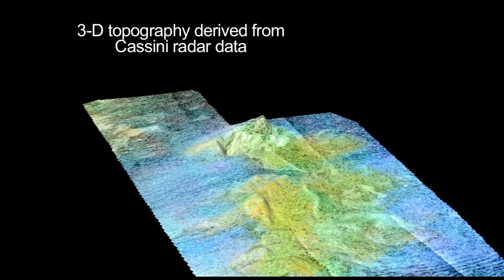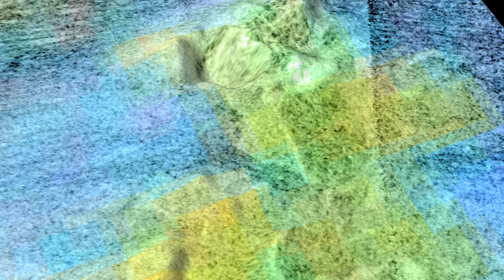Ice Volcano on Titan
NASA's Cassini spacecraft has found possible ice volcanoes on Saturn's moon Titan that are similar in shape to those on Earth that spew molten rock.

Topography and surface composition data have enabled scientists to make the best case yet in the outer solar system for an Earth-like volcano landform that erupts in ice. The results were presented today at the American Geophysical Union meeting in San Francisco.

"When we look at our new 3-D map of Sotra Facula on Titan, we are struck by its resemblance to volcanoes like Mt. Etna in Italy, Laki in Iceland and even some small volcanic cones and flows near my hometown of Flagstaff," said Randolph Kirk, who led the 3-D mapping work, and is a Cassini radar team member and geophysicist at the U.S. Geological Survey (USGS) Astrogeology Science Center in Flagstaff, Ariz.

Scientists have been debating for years whether ice volcanoes, also called cryovolcanoes, exist on ice-rich moons, and if they do, what their characteristics are. The working definition assumes some kind of subterranean geological activity warms the cold environment enough to melt part of the satellite's interior and sends slushy ice or other materials through an opening in the surface. Volcanoes on Jupiter's moon Io and Earth spew silicate lava.

Some cryovolcanoes bear little resemblance to terrestrial volcanoes, such as the tiger stripes at Saturn's moon Enceladus, where long fissures spray jets of water and icy particles that leave little trace on the surface. At other sites, eruption of denser materials might build up volcanic peaks or finger-like flows. But when such flows were spotted on Titan in the past, theories explained them as non-volcanic processes, such as rivers depositing sediment. At Sotra, however, cryovolcanism is the best explanation for two peaks more than 1,000 meters (3,000 feet) high with deep volcanic craters and finger-like flows.

"This is the very best evidence, by far, for volcanic topography anywhere documented on an icy satellite," said Jeffrey Kargel, a planetary scientist at the University of Arizona, Tucson. "It's possible the mountains are tectonic in origin, but the interpretation of cryovolcano is a much simpler, more consistent explanation."

Kirk and colleagues analyzed new Cassini radar images. His USGS group created the topographic map and 3-D flyover images of Sotra Facula. Data from Cassini's visual and infrared mapping spectrometer revealed the lobed flows had a composition different from the surrounding surface. Scientists have no evidence of current activity at Sotra, but they plan to monitor the area.

"Cryovolcanoes help explain the geological forces sculpting some of these exotic places in our solar system," said Linda Spilker, Cassini project scientist at NASA's Jet Propulsion Laboratory in Pasadena, Calif. "At Titan, for instance, they explain how methane can be continually replenished in the atmosphere when the sun is constantly breaking that molecule down."